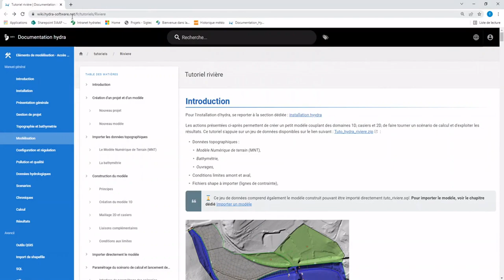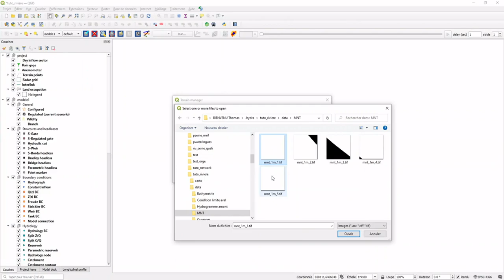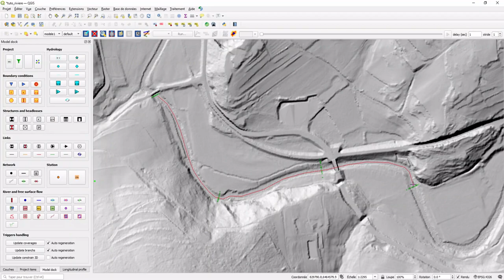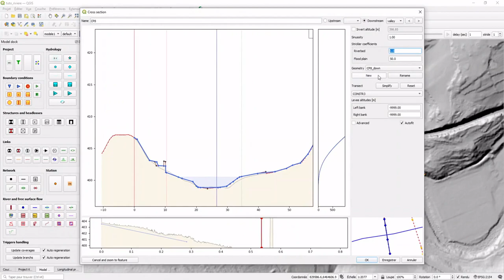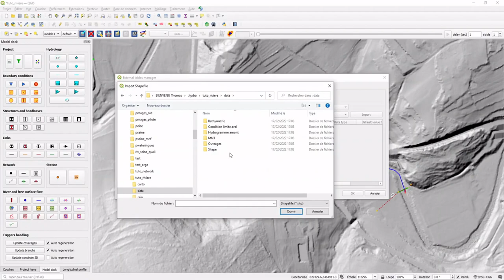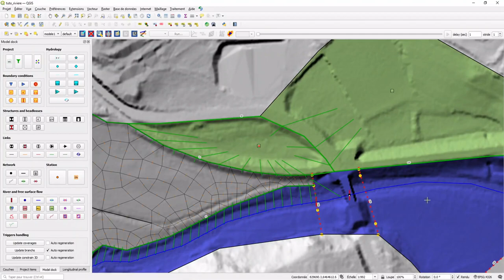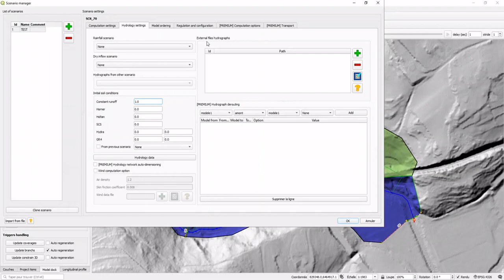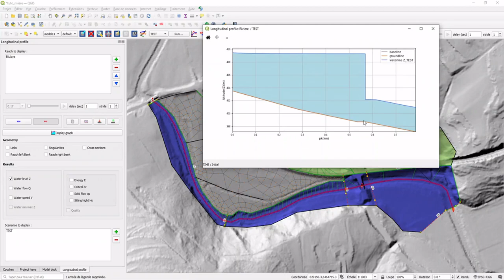Tuto logiciel hydra - Rivière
Dans cette vidéo, vous retrouverez différents chapitres vous permettant la prise en main et la création de modèles Rivière :

00:00 Intro
01:39 Création d'un projet et d'un modèle
05:25 Import des données topographiques
08:29 Construction du modèle 1D
24:55 Construction du modèle surfacique
35:35 Création des conditions limites
37:30 Paramétrage et lancement d’un scénario
39:39 Exploitation des résultats

Pour compléter cette vidéo, n'hésitez pas à aller consulter notre documentation technique en ligne